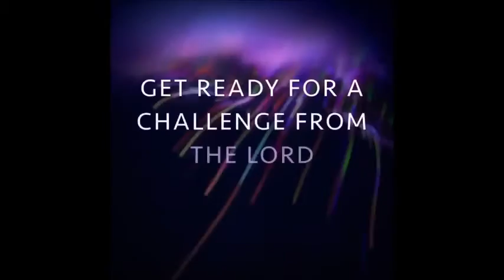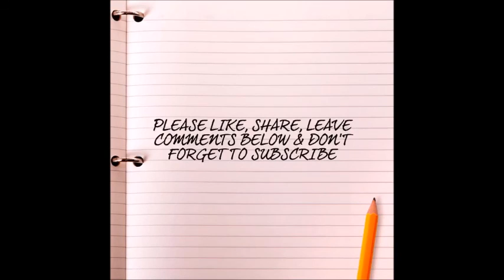LESSONS FROM DIVINE ENCOUNTERS [28] NICODEMUS: The Man Who Heard It First-Bishop MICHAEL ATUNRASE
LESSONS FROM DIVINE ENCOUNTERS [28] NICODEMUS-The Man Who Heard It First [John 3:16]-Bishop MICHAEL ATUNRASE